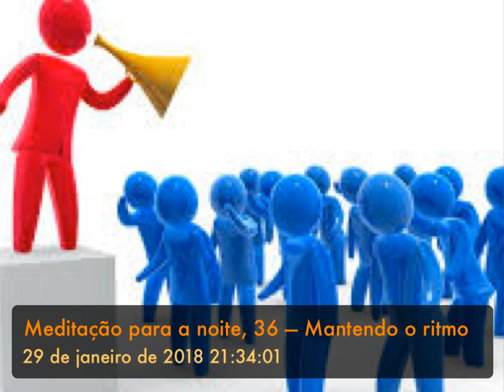Meditação para a noite, 36 — Mantendo o ritmo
“Feliz é aquele que não segue o conselho dos perversos, não se detém no caminho dos pecadores, nem se junta à roda dos zombadores”.
(Salmo 1.1)

Mantendo o bom ritmo

Na sempre necessária revisão do dia que vivemos, precisamos nos perguntar com quem hoje andamos.
Certos da humilde certeza que não somos invulneráveis às influências ruins, devemos cuidar para evitar gritar porque gritam, xingar porque xingam, mentir porque mentem, trair porque traem, desviar porque desviam.
Não temos como evitar o convívio com pessoas que seguem modos corrompidos de ser, até porque também podemos influenciá-las positivamente, mas temos que cuidar para não receber como certos os seus conselhos, não tornar nosso o caminho que antes reprovávamos e não fazer do ritmo dos que menosprezam os outros a nossa própria canção.
Nossa vigilância tem que ser constante contra a sedução, de modo que o nosso prazer seja ouvir o que Deus nos diz e meditar na sua Palavra (Salmo 1.2), palavra de vida para nós.

Senhor, tu me fizeste livre para escolher o que é bom e certo. Esta é a minha escolha, mas — eu te pergunto — como viver corretamente num mundo com que adota valores tão completamente pervertidos? Dá-me discernimento e coragem para trilhar bem o caminho da verdade.

Boa noite!

(Escrito e apresentado por Israel Belo de Azevedo)